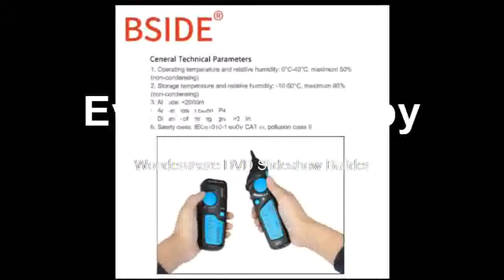Best Telephone Wire Network LAN TV Electric Line Finder Tester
Product On Aliexpress

Brand Name:BSIDEModel Number:FWT81is_customized:YesType:Cable TesterCable measuring distance:300mItem Type:Network Wire Tracker TesterThe router is running on the powersupply:YESDetect cable type:RJ45 RJ11Telephone job status detection:YESNetwork cable detection:YESCheck wire continuity:YESTest line level:YESpositive and negative polarity:YES